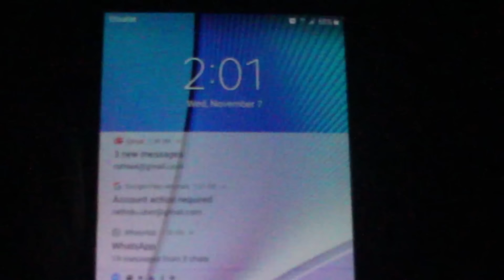මංගල මුදු මාල වළලු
මේ රෙද්ද ඔලුවෙන් අයින් කරහන්න බෑ බං , නිකන් ඉන්න එකේ ආතල් එකට ගැහැව්වා 😄😅